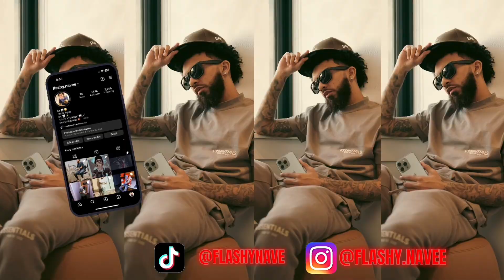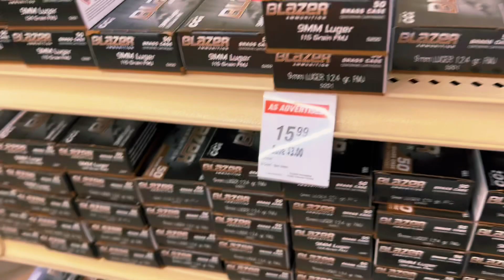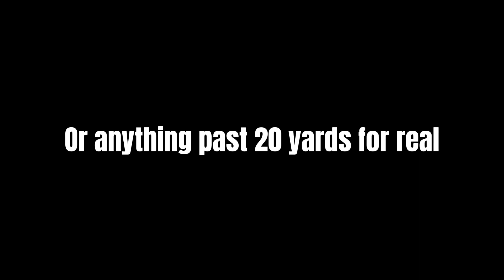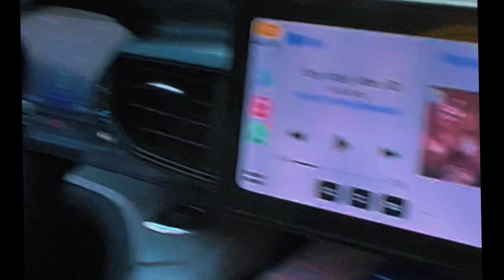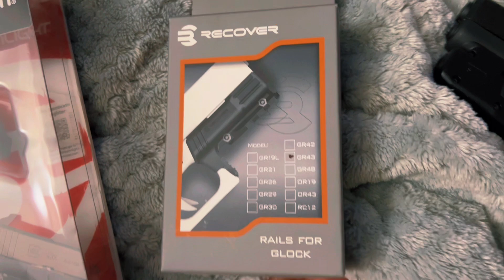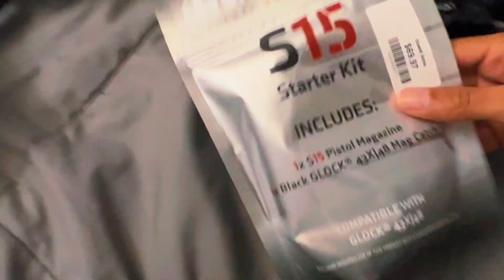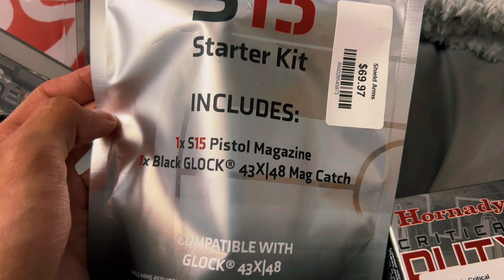FIRST TIME AT AN OUTDOOR RANGE!! W/ @Whoisyungart | NEW LIGHT FOR MY 43X 💥💪🏼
Back with another range day vlog, this time we FINALLY went to an outdoor one! 🔥